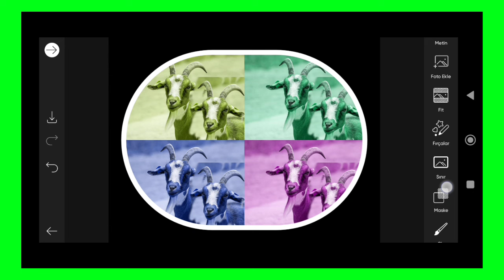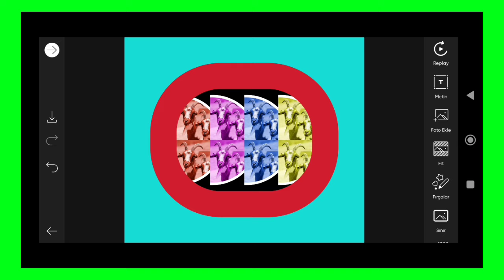Trending HDR video | A Screen Of Pure Pink sdc editing cc | Background | Bp Backdrop A380F K #100